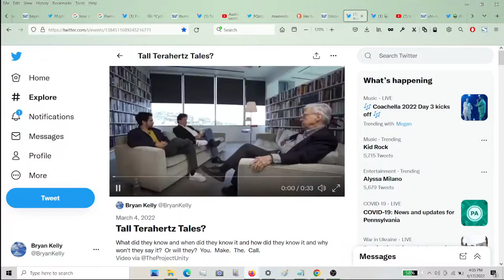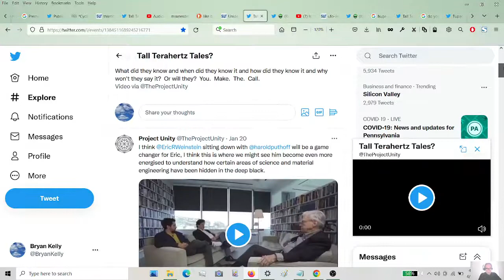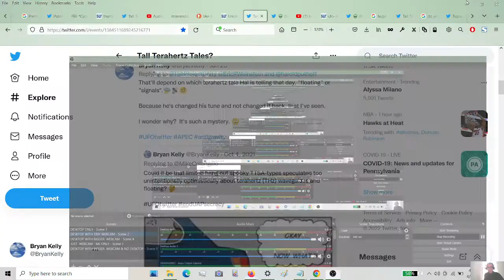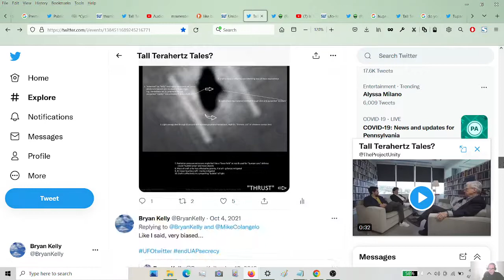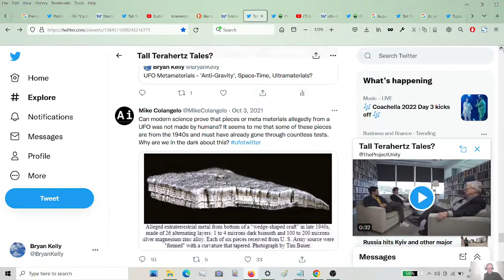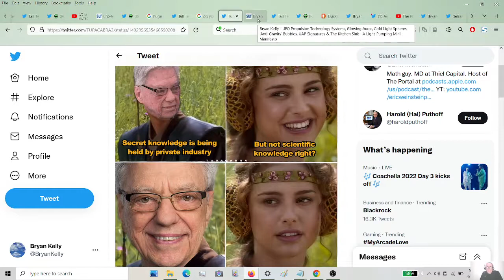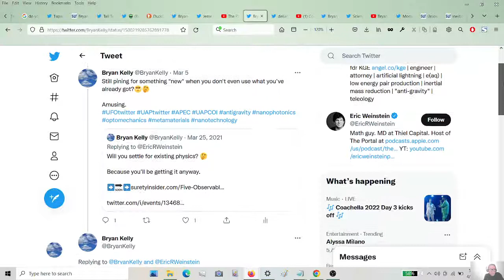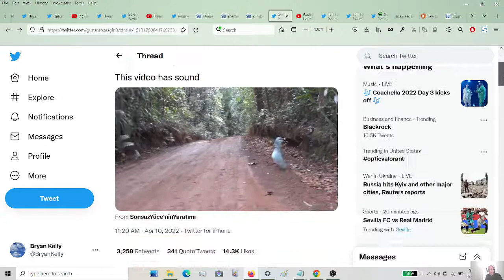Tall Terahertz Tales? The "Deep State" Of Tin Foil "UFO" Physics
"I think any truly DEEP STATE increased knowledge is likely not to come out."
-Dr. Harold Puthoff

PREMIERE viewers: this is going to be 56 minutes.

Errors and omissions:

With respect to the Space Cow, "six" should have been "six thousand".
The Peter Thiel company I was referring to is called Palantir.

"Dr. Hal Puthoff Clip" - Tweet By Ruby
"Dr. Hal Puthoff Meme" - Tweet By Tupacabra
"UFO/UAP PROPULSION &  T h e   F i v e   O b s e r v a b l e s" - aka "The Five Utterly Predictables"

"Anti-Gravity" Images (Five Pages)

"Anti-Gravity" Webpages